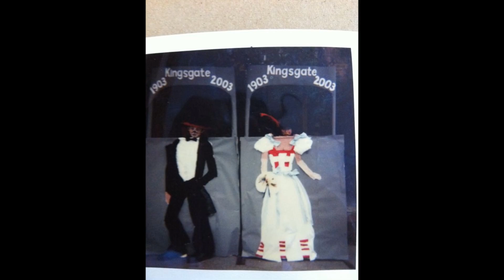พ่อ - เสก โลโซ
"For Tiger/Deer/London และพ่อทุกคน" S.LOSO

ขอขอบคุณ ต้อม,ดิษฐ์,นาย,อ้อม,Ji,Som Naka,Awun Loso,นิว,ต้าร์,P'Dom,Rut,Team and lotsmore Cheers!

เพลง "พ่อ"
SEK LOSO Yess Records GMM Grammy